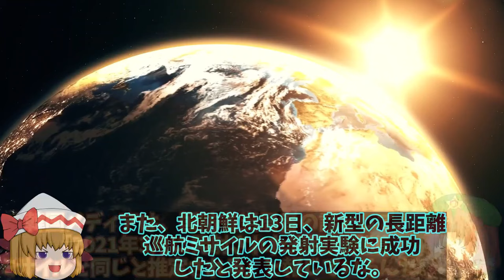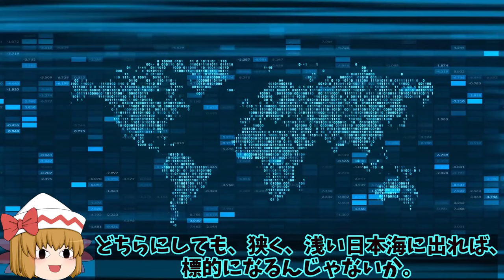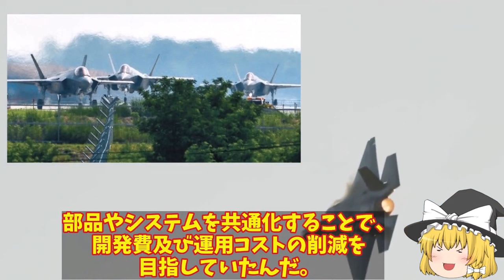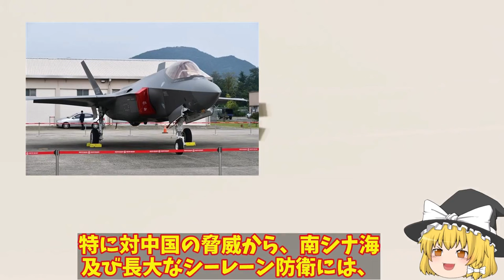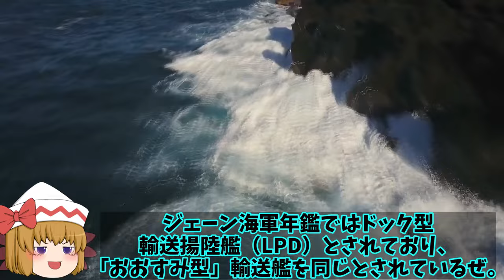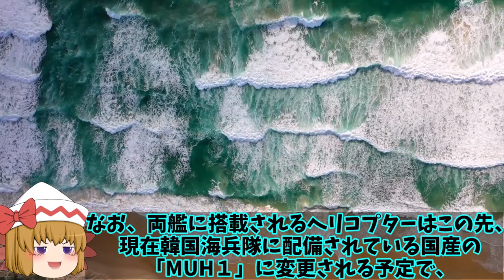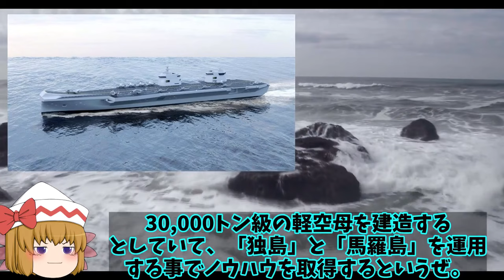【ゆっくり解説・軍事News】【総集編】韓SLBM発射に成功潜水艦での話だが！世界で7番目に成功したと自画自賛だが今だ性能【ゆっくり解説・軍事News】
【総集編】韓SLBM発射に成功潜水艦での話だが！世界で7番目に成功したと自画自賛だが今だ性能【ゆっくり解説・軍事News】

111韓SLBM発射に成功潜水艦での話だが！世界で7番目に成功したと自画自賛だが今だ性能には？

112韓空軍F35A戦闘機導入も米監視下のもとブラックボックス開けん！スパイ活動はもう終了か中北への親睦は？

113韓国海軍馬羅島強襲揚陸艦就役超大型艦！輸送艦との話もやはり輸送艦だったF35B艦載不可で運搬は？